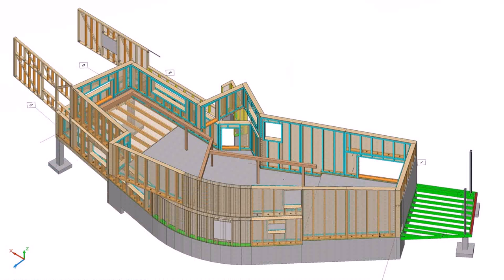Pakistani House Front Boundary Wall Designs